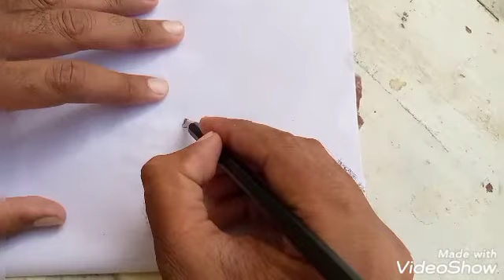Drawing a mushroom